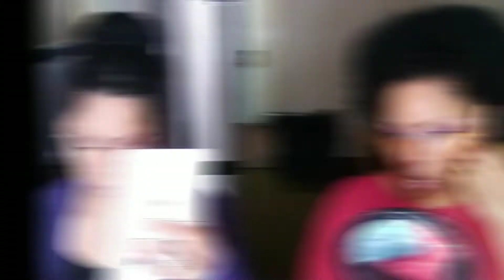Valentine's Day talk and makeup! | FREESTYLE FRIDAY! | Ep.46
Thanks for clicking on our video. Have a great weekend!